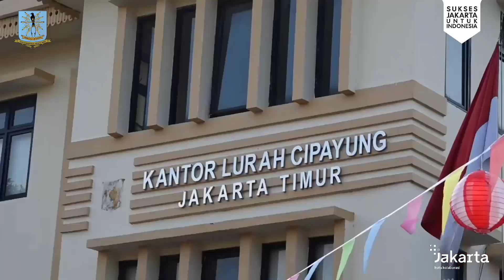Semarakkan HUT Ke- 78 RI, Wakil Walikota Ikuti Senam Pagi Bersama Warga Kelurahan Cipayung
Wakil Walikota Administrasi Jakarta Timur, Iin Mutmainnah, hadir mengikuti kegiatan Senam Pagi bersama 100 warga Kelurahan Cipayung. Kegiatan Safari Olahraga Pemerintah Kota Administrasi Jakarta Timur itu digelar di halaman Kantor Kelurahan Cipayung, Kecamatan Cipayung, Jakarta Timur, Jumat (18/8/2023).